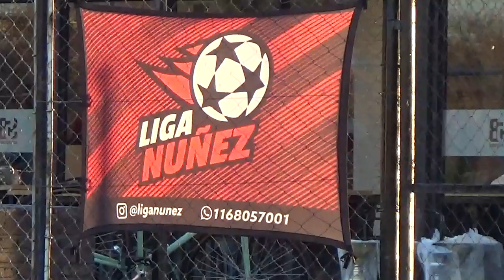LOS CRUZADOS vs LOS PIBES DE LA PLAZA FINAL FUTBOL 5